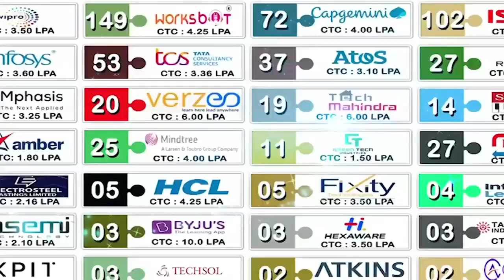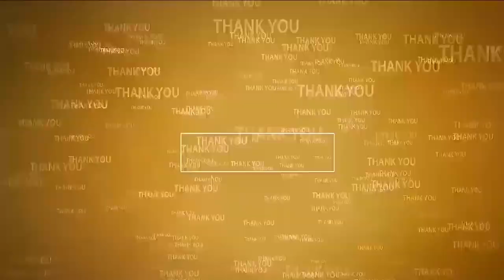హోట‌ల్స్‌పై అధికారుల ఆక‌స్మిక దాడులు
- నాశిర‌కంగా వంట‌లు చేస్తున్న హోట‌ల్స్ సీజ్‌
- నిబంధ‌న‌లు పాటించ‌కుంటే చ‌ర్య‌లు తీసుకుంటామ‌ని హెచ్చ‌రించిన అధికారులు